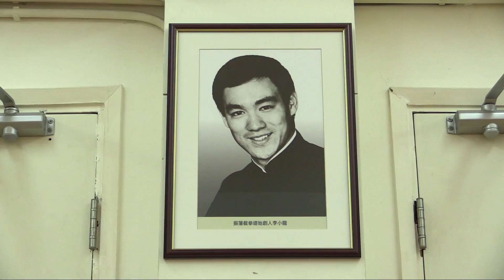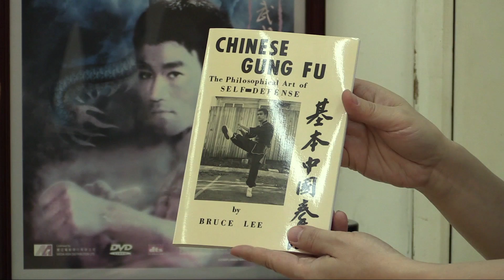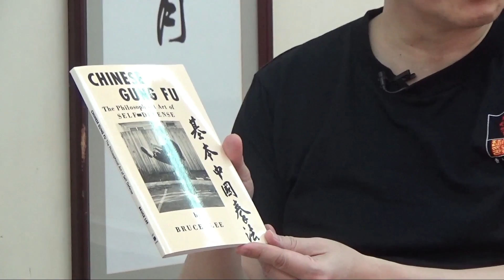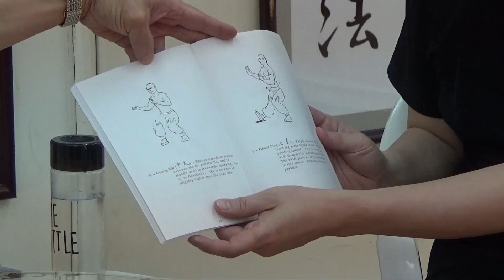講手王 EP_11 - 李小龍武術成長,由詠春至振藩國術,最後變成截拳道 - 20170615a